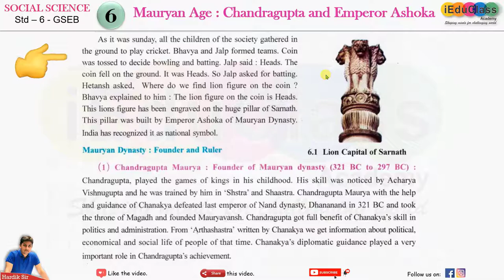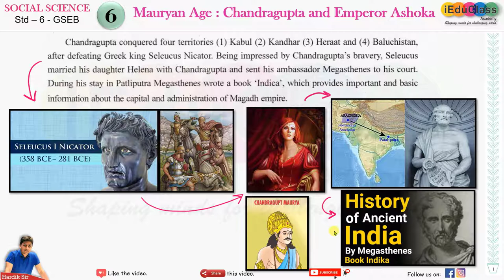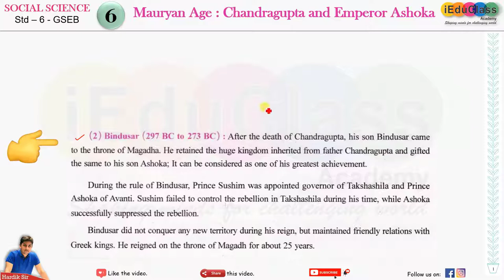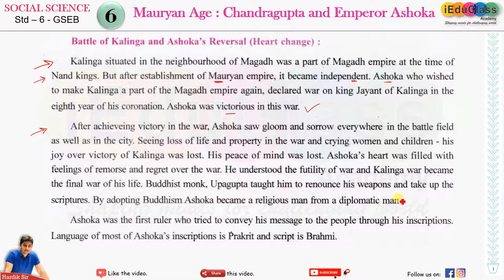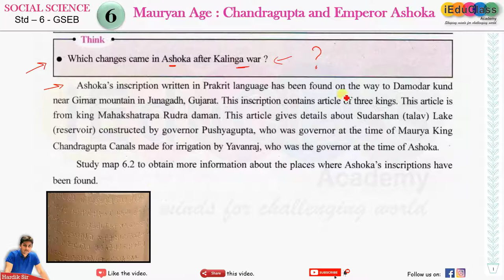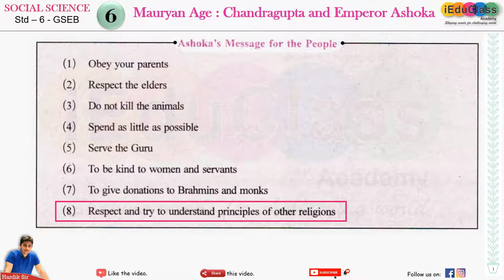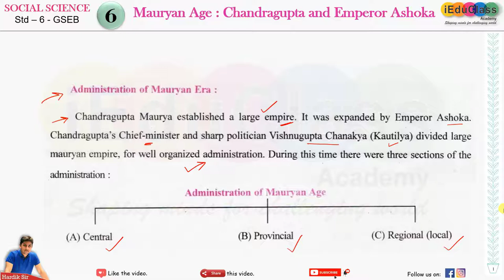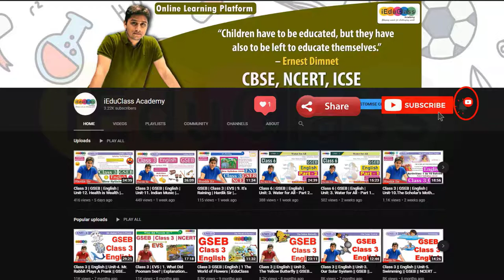Class 6 | S.S.| Ch-6. Mauryan_Age : Chandragupta and Emperor Ashoka | GSEB | Hardik Sir | 🙏 - हिंदी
Clsss6
Social studies
History Ch-6 Mauryan Age : Chandragupta and Emperor Ashoka